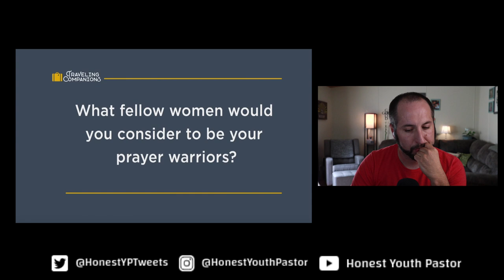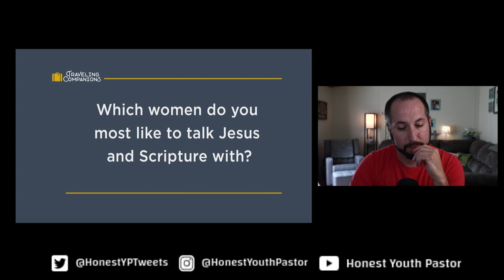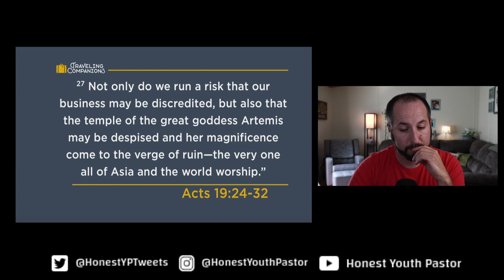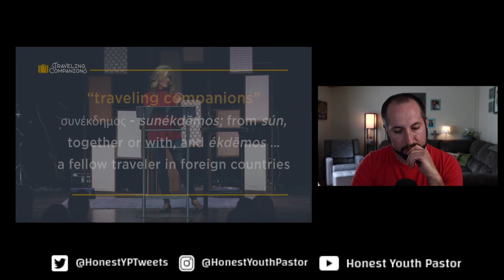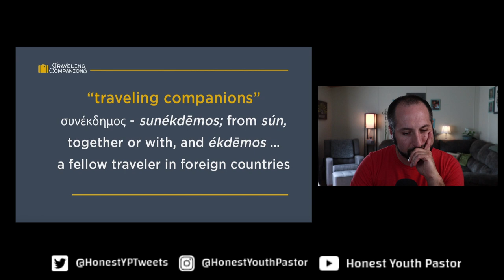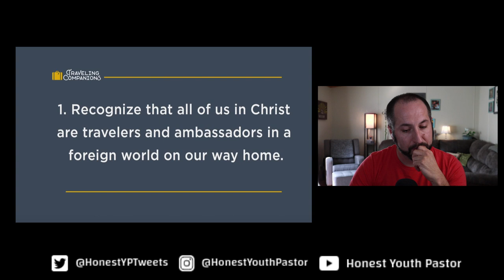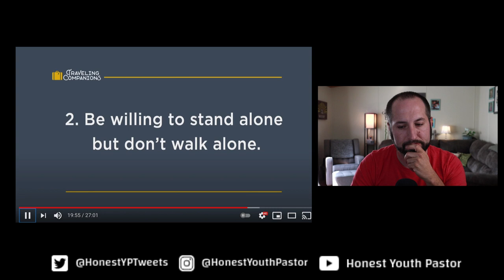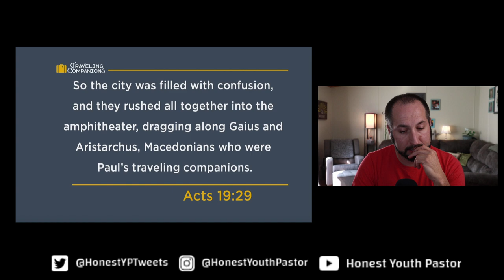My Unedited Beth Moore Sermon Review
Videos Like This Are Made Possible By The Generosity Of Our Patrons. Thanks To Our Patrons:
Thomas Carr, Cody Clements, BibleDingers, SketchySermons, Donna Henry, April Howe, Oscar Mendez, Austin Strange, Subin Lee, Susan Prentice
The sermon in this review comes from a sermon by Beth Moore. Beth taught this message at a Living Proof Invited event in May 2019. It was published on Living Proof Ministries Youtube Channel on July 6th, 2021.

Fair use is a doctrine in the United States copyright law that allows limited use of copyrighted material without requiring permission from the rights holders, such as commentary, criticism, news reporting, research, teaching, or scholarship.

Equipment I Use:
Nikon D5600 Camera
Nikon AF-S DX NIKKOR 35mm f/1.8G Lens
Blue Snowball Mic
Video Capture/Editor